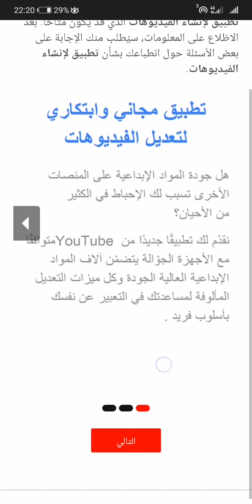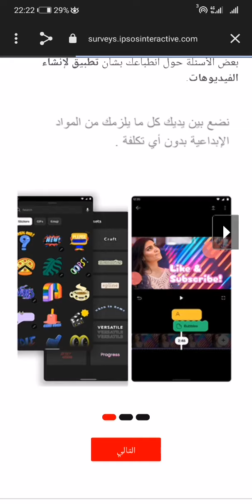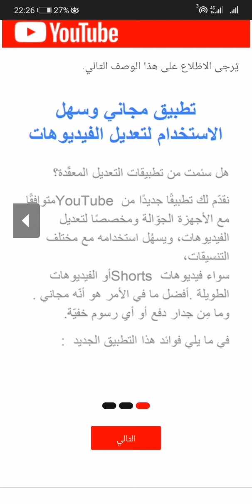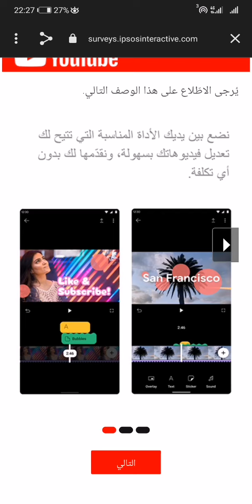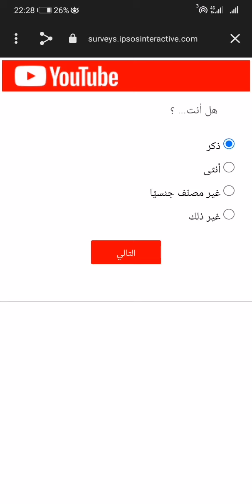حصريا تطبيق يوتيوب خرافي ومجاني 2023 لتعديل وانشاء الفيديوهات القصيرة والطويلة 😱❤️ وداعا تيك توك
youtube promotion
youtube ads
youtube advertising
youtube marketing
youtubetv
youtube tv account تطبيق تيك توك
تيك توك